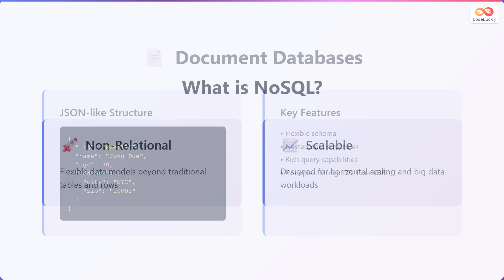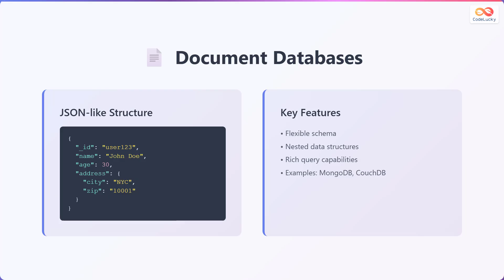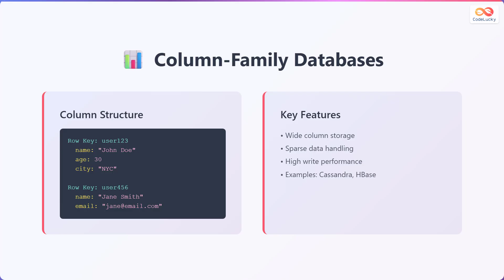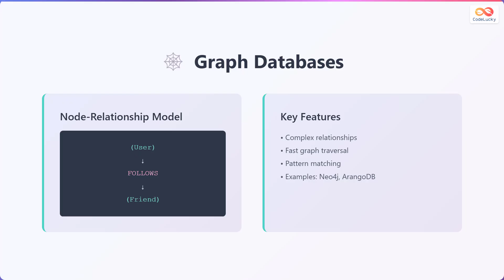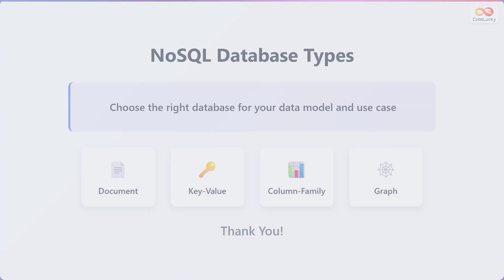NoSQL Database Types Explained: Document, Key-Value, Column-Family & Graph Databases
Dive into the world of NoSQL databases! 🚀 This video breaks down the four main types of NoSQL databases, explaining their unique features, data models, and ideal use cases. Whether you're a beginner or an experienced developer, this guide will help you understand the strengths and weaknesses of each NoSQL database type.

We'll cover:
- **Document Databases:** Learn about JSON-like structures and flexible schemas. 📄
- **Key-Value Databases:** Discover the fastest NoSQL type for caching and session storage. 🔑
- **Column-Family Databases:** Explore wide-column storage for time-series data and IoT. 📊
- **Graph Databases:** Understand how to model complex relationships for social networks and recommendations. 🕸️

Choosing the right database is crucial for your application's performance and scalability. This video provides a clear and concise comparison to help you make informed decisions. 🤔 Get ready to level up your system design knowledge!

Chapters:
00:00 - NoSQL Database Types
00:14 - NoSQL Overview
00:40 - Document Databases
01:24 - Key-Value Databases
02:06 - Column-Family Databases
02:50 - Graph Databases
03:21 - Use Cases Comparison
03:53 - NoSQL Summary
04:10 - Outro